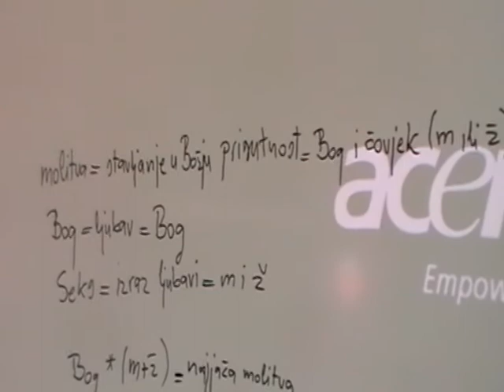Brainstorming studenata PE 4. dio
Studenti PE Efos-a u Osijeku su izveli sintezu ključnih riječi, spontano, slobodno i dosta izazovno! Ukoliko uz viziju dođu i do realiteta, a još i spoje viziju i realitet, može se zaključiti kako smo na putu AUTOPOIETIČNE HRVATSKE!